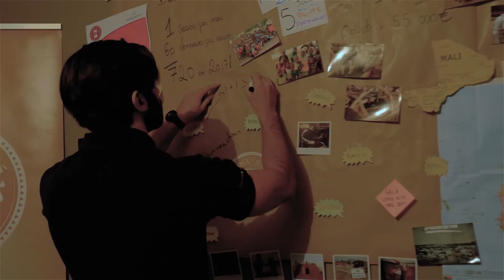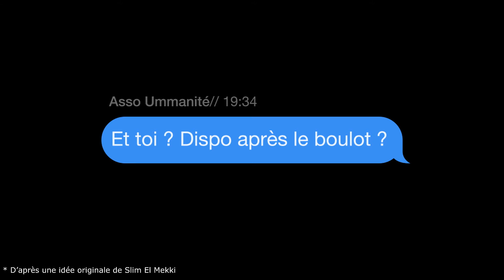"Dispo après le boulot ?"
Découvrez la nouvelle vidéo d’Umma’Nité en cliquant sur le lien suivant ; une invitation pour partager ensemble un moment précieux et qui commence dès à présent. ( lien de la vidéo )

➡ Seriez-vous présent le samedi 29 avril ?
Au cours d’une soirée de Gala inédite, venez en découvrir d’avantage et partager un moment précieux avec l’association Umma’Nité et son équipe.

Une expérience inoubliable pour s’offrir du temps, celui où on s’informe, partage et apprend des autres.

Qui que nous soyons, intervenants et représentants humanitaires, humoriste, partenaires solidaires, entreprises et particuliers, ou encore membres bénévoles de l’association Umma’Nité, nous partagerons un moment inoubliable et bien plus encore au cours de cette soirée.

🎉Au programme🎉 : Une soirée prestigieuse avec illusionniste, performance artistique, stand-up, découverte de nos actions et présentation de l’équipe d’Umma’Nité et de ses partenaires, mais aussi de nombreuses interventions et animations tout au long d’un diner gastronomique.

Parce que l’équipe d’Umma’Nité développe ses actions et pense en synergie, nous vous prouverons que 1+1=3, et qu’en venant vous en serait l’exemple vivant.

🌠Soirée de Gala Umma’Nité
Samedi 29 avril 2017
18h00 - minuit
Espace Jean Marie Poirier
Esplanade du 18 juin 1940
94370 Sucy-en-Brie